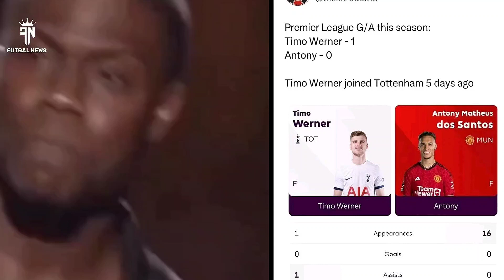Am tired of him😞🤦🥺